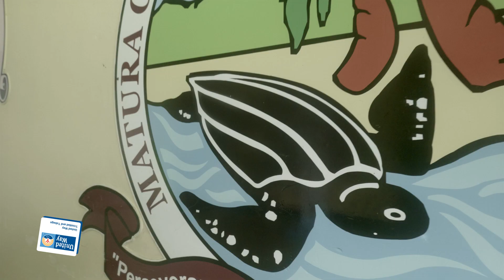UWTT Chairman Ian Benjamin at Matura Government Primary 2022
Testimonial by UWTT Chairman from the Time of Caring Project in 2022 at Matura Government Primary.